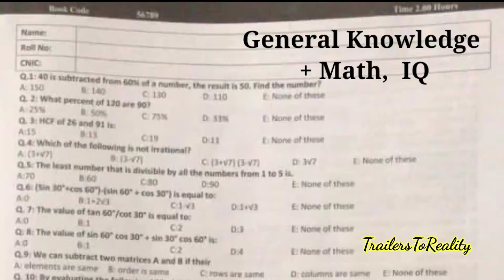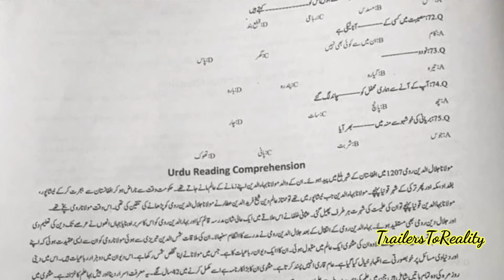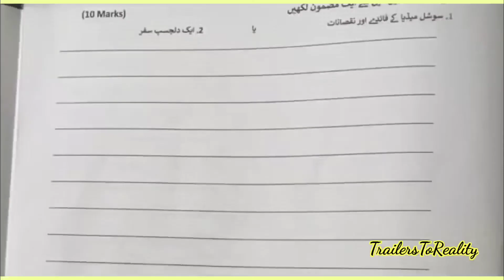Traffic Assistant Paper CTS (2020) With Downloading Link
Download Traffic Assistant Paper 2020

PPSC FPSC NTS PTA CTA OTS BTS

TrailersToReality
(Everything Here)

Our Other YouTube Platforms

Δ FACEBOOK Δ
• Dilshad Ahmad

Δ INSTAGRAM Δ
I'm on Instagram as @dilshad_ahmad62

Δ LIKEE Δ
• ❤Shad

Δ BIGO Δ